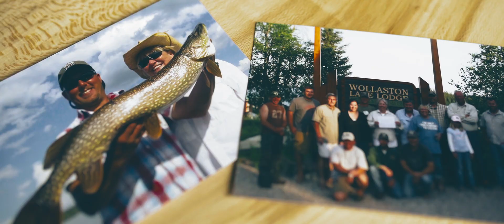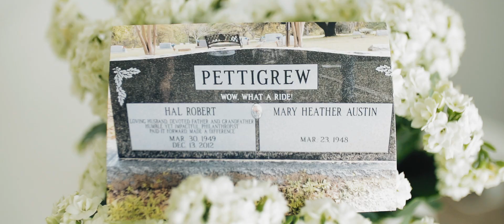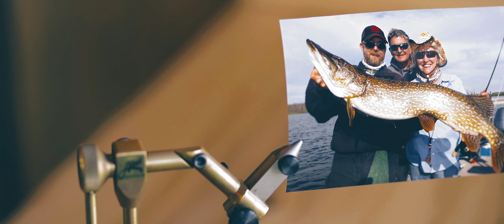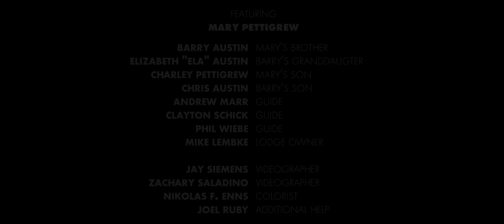Fly Fishing Film Tour - COMMON THREAD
Wollaston Lake Lodge guest Mary Pettigrew is not your typical Pike on the fly angler. As a 70 year old widow she brings more spunk to the sport of fly fishing than most others out there, making monster Pike on the fly look effortless.